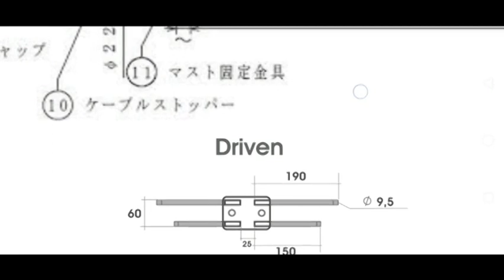ini rahasia driven H antena PF yang sulit ditiru